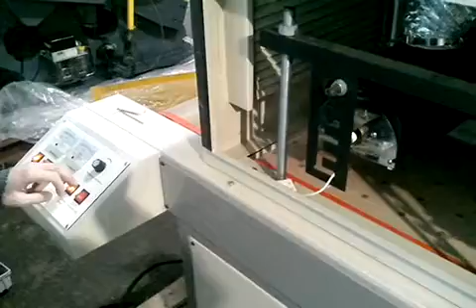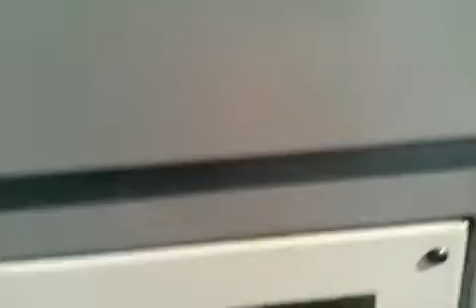УФ сушка WJ-UV400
Модель & параметры UV-400
Ширина конвейера, мм 400
Мощность ламп, кВт 2 * 3
Скорость конвейера, м/мин 5—25
Рабочее напряжение, В 380